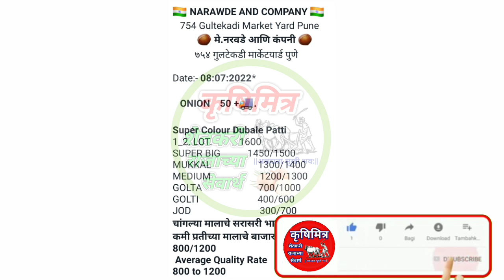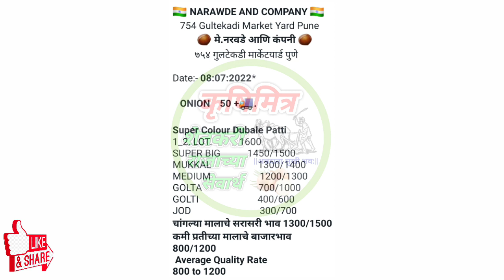8 जुलै ! पुणे कांदा भाव, kanda bhav pune, कांदा बाजार भाव आजचे, प्याज बाजार भाव आजचे,kanda bhav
8 जुलै ! पुणे कांदा भाव, kanda bhav pune, कांदा बाजार भाव आजचे, प्याज बाजार भाव आजचे,kanda bhav

आजचे_कांदा भाव
आज_कांदा भाव
प्याज भाव
महाराष्ट्रातील कांदा भाव
नाशिक_कांदा भाव
घोडेगाव_कांदा भाव
कृषिमित्र_यूट्यूब चैनल